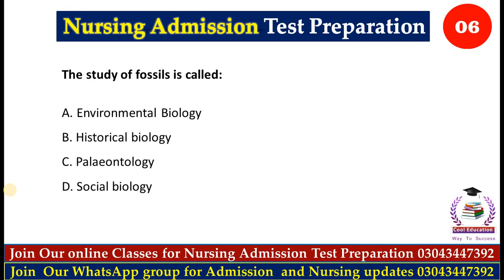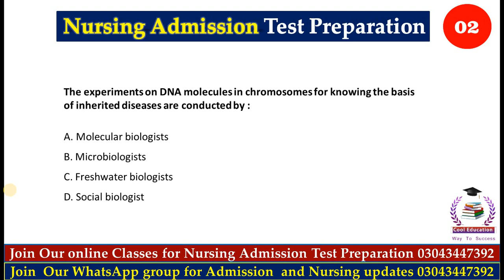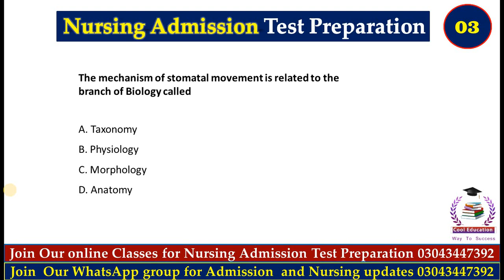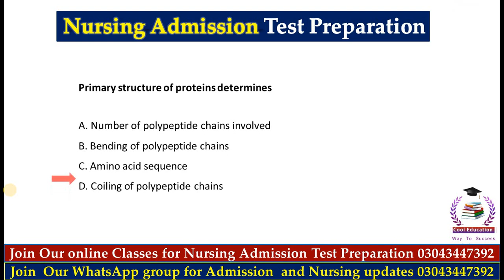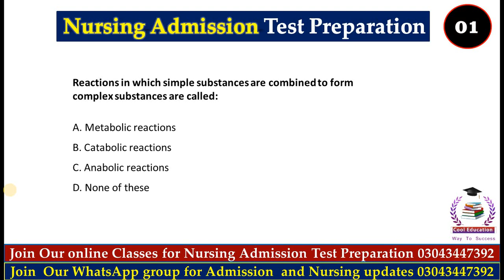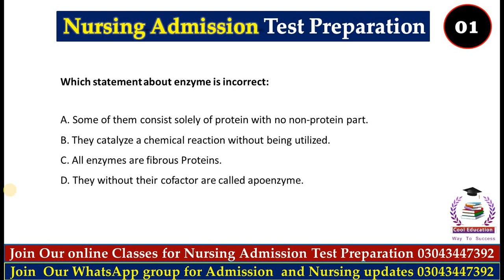Nursing Admission Test Preparation | Biology Part 01| Nursing Admission Test MCQS | Cool Education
➜●►In this video tutorials We Will Discuss About BS Nursing Admission Test Preparation:: Nursing Admission
NursingAdmission
Nursing test Preparation Series 01

                  __/𝗟𝗜𝗡𝗞𝗦\__